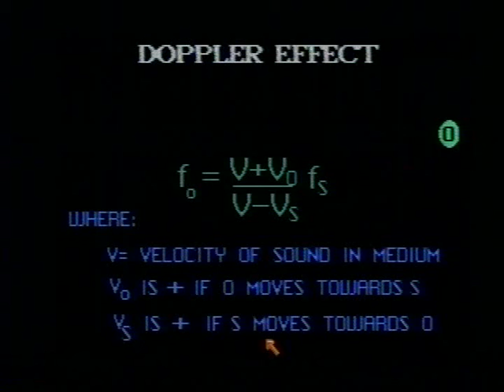Physics Problems Animated: Sound-VII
Animated tutorial on the Doppler Effect.